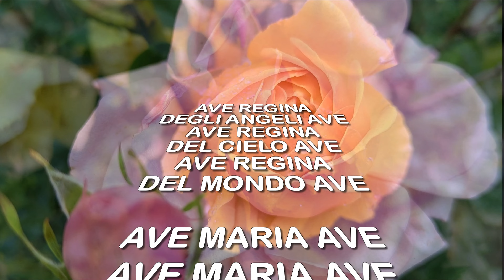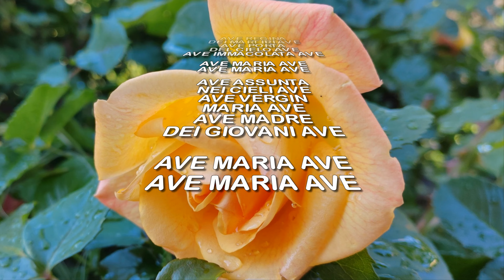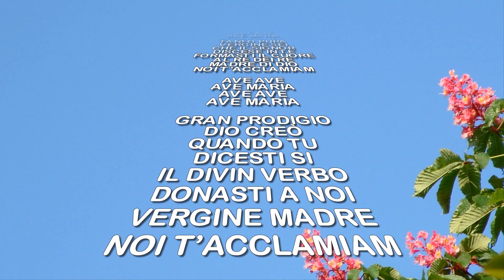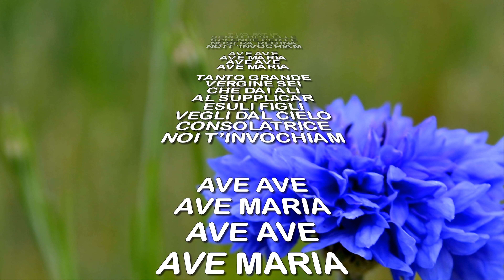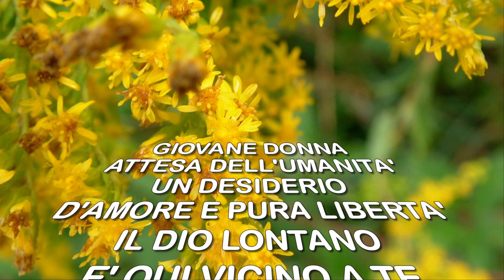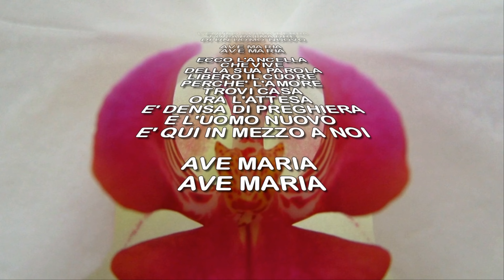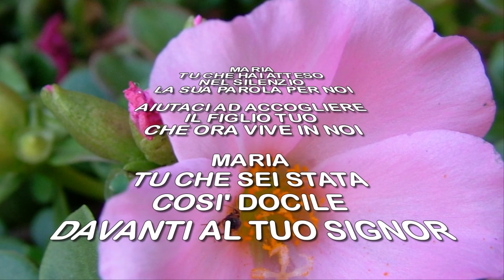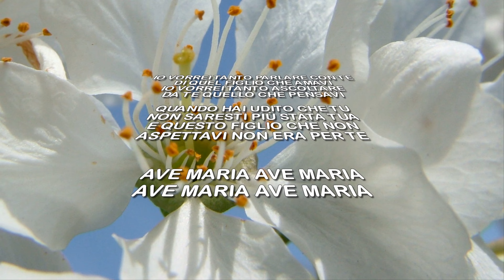Cinque Bellissimi Canti a Maria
00:00 Ave Regina degli Angeli
03:03 Madre Santa
07:38 Giovane Donna
10:34 Maria Tu che hai atteso nel silenzio
12:51 Madre io vorrei